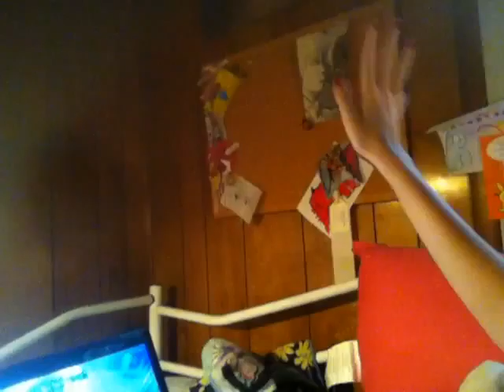Name that fish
Name the new fish and get 5 likes. Than the fish will be known as what ever gets picked. And no bad words.